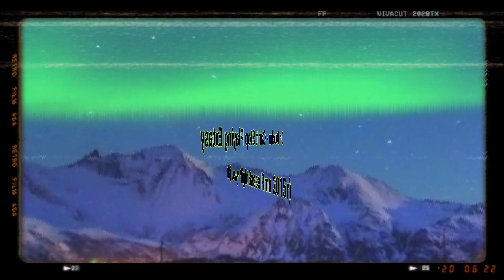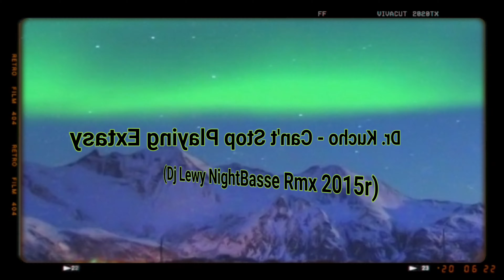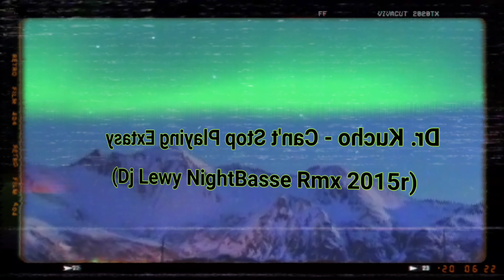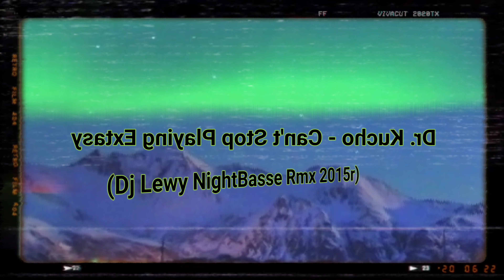Dr. Kucho - Can't Stop Playing Extasy (Dj Lewy NightBasse Rmx 2015r )